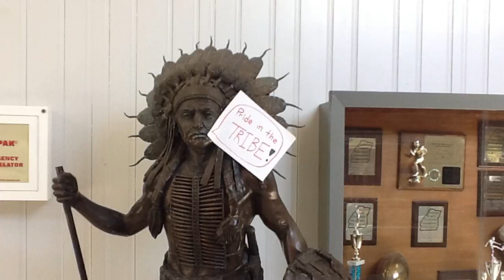Introducing The Tribe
Welcome to The Tribe, this is a Video Production class at Conemaugh Township High School offered by the Technology and Engineering Department.